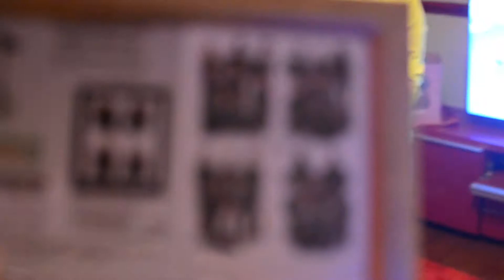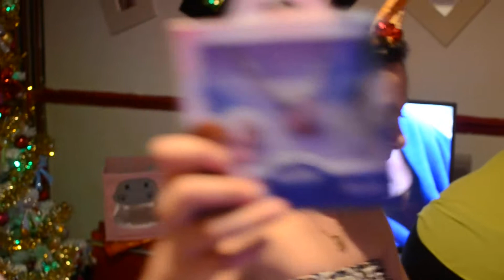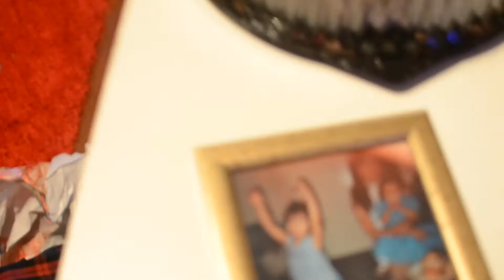ernestek01 štědry večer v Manchester 2015 čislo 3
rozdavani darku